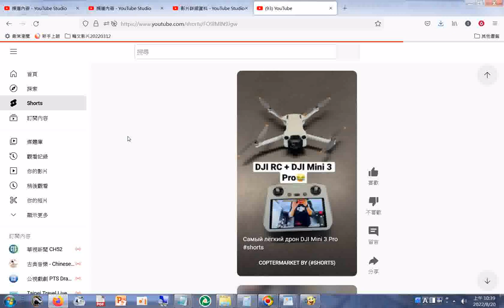youtube 空拍機加上遙控器操作教學短片20220820 分享 歡迎按讚分享訂閱